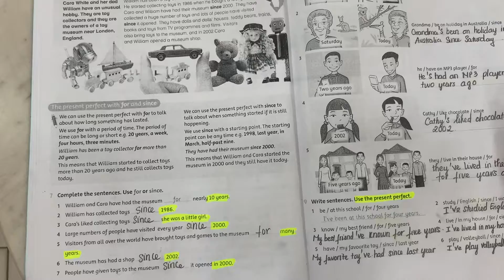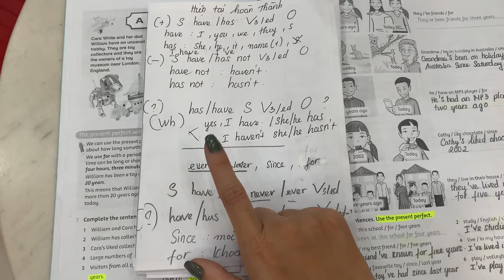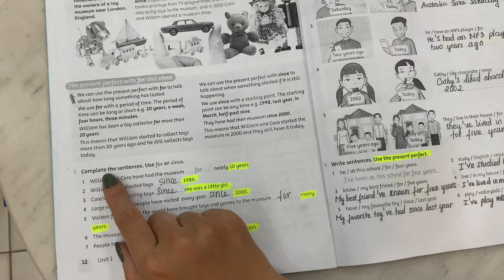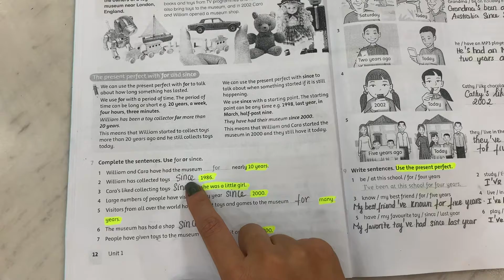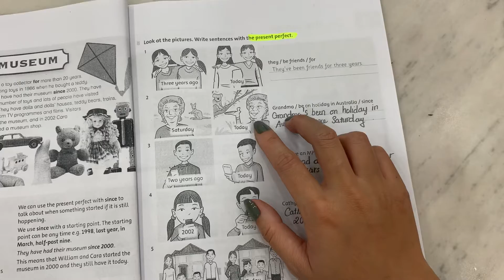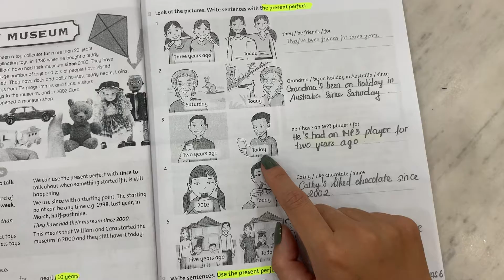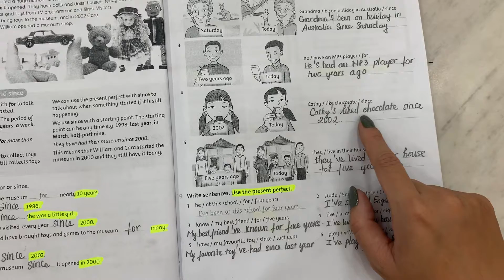Hướng dẫn và sữa bài ngữ pháp lớp 5 ( trang 12 và 13 ( bài 8) )